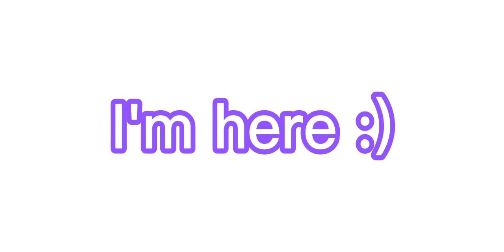My fans when they heard my channel will be disabled (ft. Some underrated gachatubers)